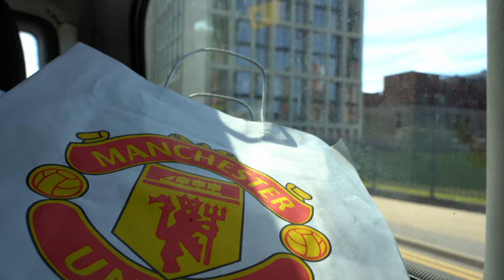【Graduation Trip VLOG】 Day 1: Manchester | Etihad Stadium + Bull & Bear Restaurant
U6 Graduation Trip to Manchester and Liverpool
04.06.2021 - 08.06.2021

Equipment used：
Sony A7III
Rode VideoMicro

Editing:
DaVinci Resolve